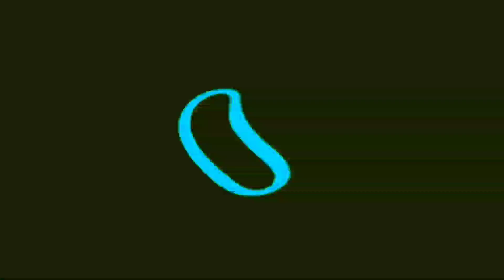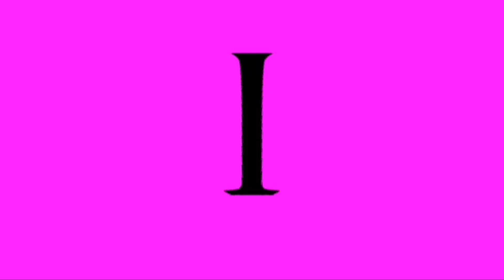Google Ident Effects (Sponsored By Dumb Ways To Die Csupo)